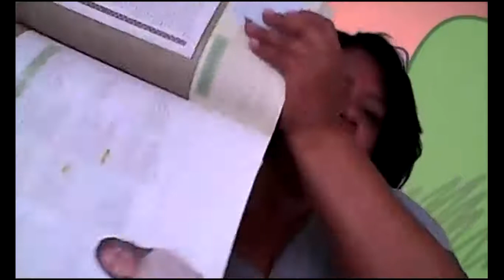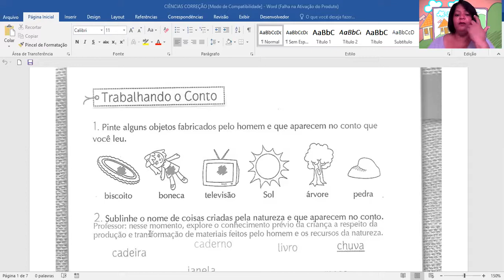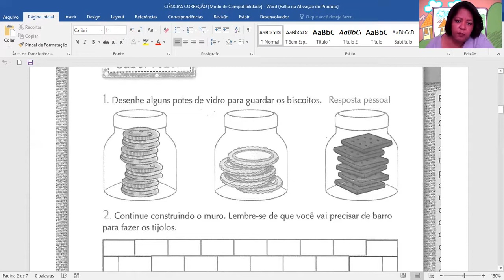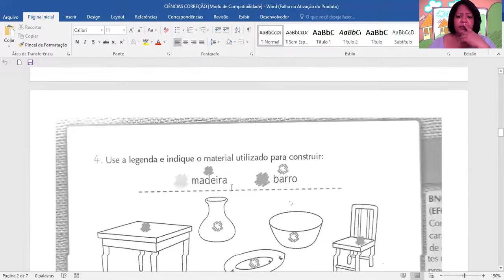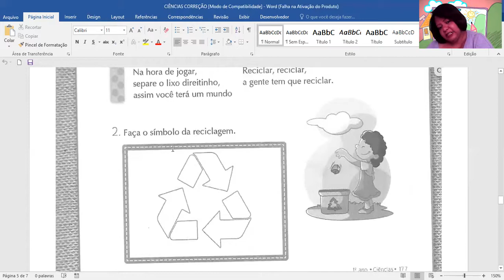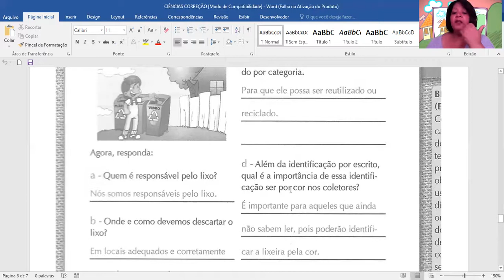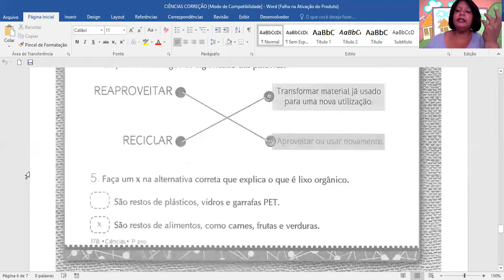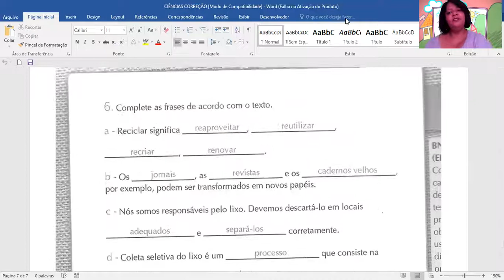VÍDEO AULA DE CIÊNCIAS CORREÇÃO MATERIAIS E OBJETOS A RECICLAGEM 09 11 2020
09/11/2020
1º ANO - CIÊNCIAS CORREÇÃO: MATERIAIS E OBJETOS / A RECICLAGEM
PORFª HERMOZA